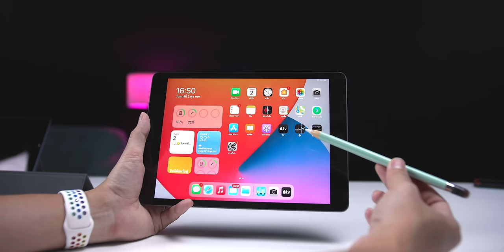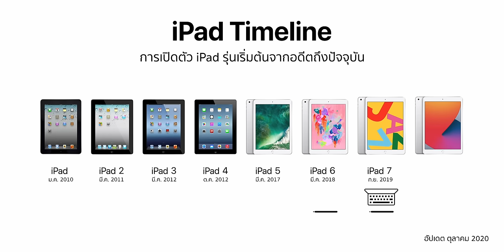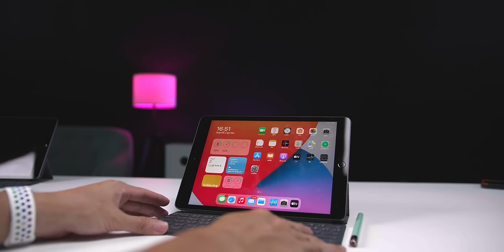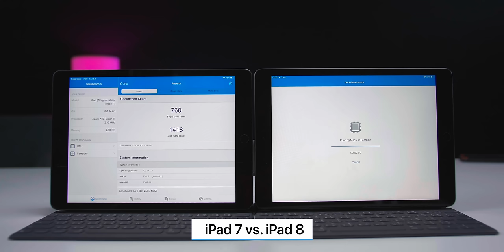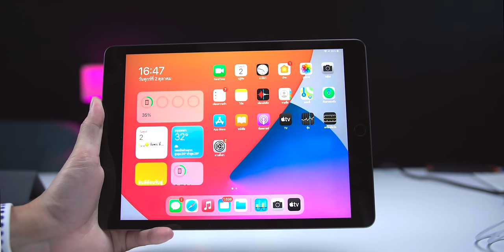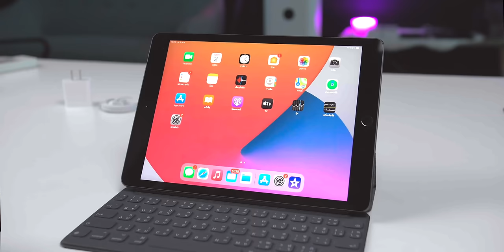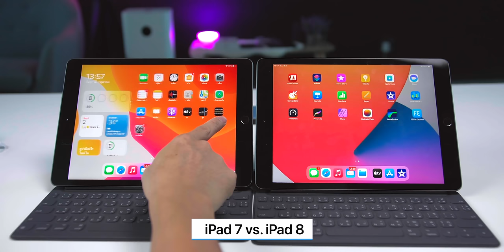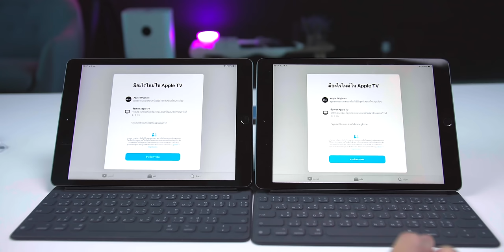รีวิว iPad Gen 8 จอ 10.2 นิ้ว เร็วกว่า iPad Gen 7 40 เปอร์เซ็นต์ ในราคา 10,900.-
รีวิว iPad รุ่นที่ 8 หน้าจอ 10.2 นิ้ว แรงขึ้น 40% ด้วยชิป A12 Bionic, RAM 3GB รองรับ Apple Pencil 1 และ Smart Keyboard ราคาเริ่มต้น 10,900 บาท
⁉️ หัวข้อในรีวิว
- เกริ่นนำ 00:00
- การเปิดตัว 0:30
- ฟีเจอร์เด่นหลัก ๆ จากรุ่นก่อน 0:42
- การจัดวางตำแหน่งของ iPad 1:17
- Timeline ของ iPad รุ่นเริ่มต้น 2:13
- แกะกล่อง iPad รุ่นที่ 8 3:38
- ข้อมูลทางเทคนิค iPad รุ่นที่ 8 5:12
- การทดสอบประสิทธิภาพ 6:02
- ระบบกล้องของ iPad รุ่นที่ 8 8:32
- iPadOS 14 และ Apple Pencil 10:36
- FAQ เรื่องของเคสและความจุ 11:32
- ราคา 12:34

✅ ราคาปกติ
- iPad รุ่นที่ 8 Wi-Fi ความจุ 32GB ราคา 10,900 บาท
- iPad รุ่นที่ 8 Wi-Fi ความจุ 128GB ราคา 13,900 บาท
- iPad รุ่นที่ 8 Wi-Fi + Celllular ความจุ 32GB ราคา 15,400 บาท
- iPad รุ่นที่ 8 Wi-Fi + Celllular  ความจุ 128GB ราคา 18,400 บาท
📚 ราคาเพื่อการศึกษา
- iPad รุ่นที่ 8 Wi-Fi ความจุ 32GB ราคา 10,200 บาท
- iPad รุ่นที่ 8 Wi-Fi ความจุ 128GB ราคา 13,200 บาท
- iPad รุ่นที่ 8 Wi-Fi + Celllular ความจุ 32GB ราคา 14,700 บาท
- iPad รุ่นที่ 8 Wi-Fi + Celllular  ความจุ 128GB ราคา 17,700 บาท

- iPad Air 3 กับ iPad 8 ต่างกันยังไง รุ่นไหนดีและเหมาะกับเรา
- iPad 7 vs. iPad 8 ต่างกันยังไง ซื้อรุ่นไหนดี